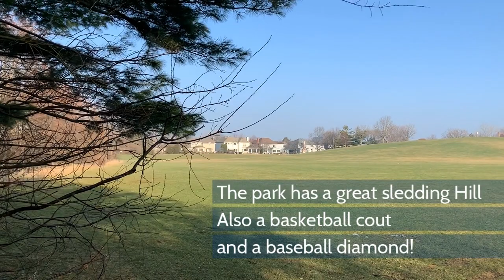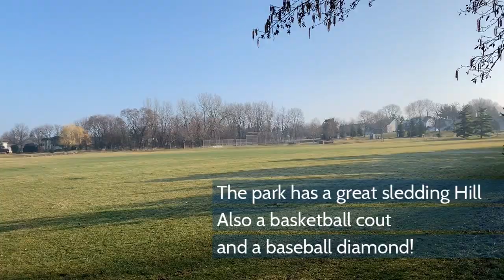1552 Columbia Remote Open House 720HD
Enjoy this video tour of 1552 N Columbia St in Naperville. Be sure to watch the entire video which includes an outside walk around as well as a walk to the park.

Property Description: Much desired Iroquois Model in Indian Hill! Move in ready with lots of fresh paint and newer carpet. Fabulous North Naperville location, 1/2 block from Arrowhead Park! This well maintained 4 or 5 bedroom home is freshly painted, with all new or newer carpet! Freshly painted 1st floor den with new carpet (3/20) & a closet, could be used as a 5th bedroom! Living room and dining room both have newly installed carpeting (3/20), and are bright and spacious! Dining room with beautiful bay window overlooking spacious yard. Kitchen updated with granite counters, tons of extra cabinetry, newer appliances including double oven & cooktop. Beautiful, floor to ceiling bow window with integral blinds. Huge family room with new carpet (3/20) features brick front fireplace, flanked by built-in bookcases, ceiling fans and sliding doors to newer brick paver patio with outdoor gas grill. Master bedroom is freshly painted with newer carpet, ceiling fan, double closets and updated private bath. Bedrooms 2 and 3 boast beautifully refinished hardwood floors (5/19) and ceiling fans. Enormous 4th bedroom with walk-in closet, newer carpeting, ceiling fans and extra storage. Updated hall bath features double sinks and fresh paint. Recently updated 1st floor laundry room is spacious and bright! Gorgeous fenced in yard with separate dog run, dog house and shed. Unfinished basement has tons of storage. Newer furnace and CAC ('18), Hot Water Heater ('20). Newer windows, siding ('03) and roof ('09) Freshly painted and ready to go! This home is minutes to Downtown Naperville, shopping, theaters, restaurants and more. Easy access to I88. Arrowhead park located right down the block and features a playground, basketball, baseball field, sled hill! Commuter bus access to train.